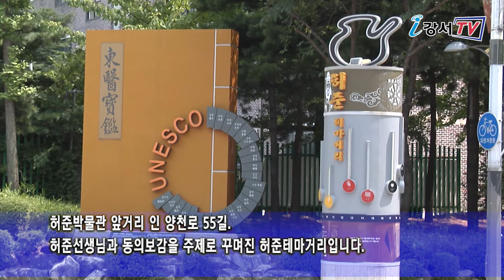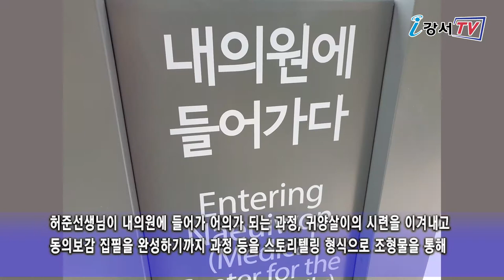코로나19시대, 허준테마거리 걸으며 건강도 챙기세요_구민영상기자단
무더운 날씨와 코로나19로 몸과 마음이 지친 요즘.
휴식을 취할 수 있는 거리가 있습니다.
허준 선생님의 일대기를 한눈에 볼 수 있는 허준테마거리인데요.
이 거리를 걸으며 동의보감의 우수성과 가치를 느껴보는 건 어떨까요?
강서구민영상기자단 안중태 기자가 걸어봤습니다.

허준박물관 앞 거리인 양천로 55길.
허준 선생님과 동의보감을 주제로 꾸며진 허준테마거리입니다.황금색 허준 선생님의 동상이 관람객들을 맞이하고, 다양한 조형물이 업적과 동의보감 집필 과정을 소개하고 있습니다.

인터뷰 /  이오형_서초동
가족들과 함께 박물관을 가끔 방문했는데요.
탁 트인 테마거리에서 조형물을 통해 허준 선생님과 동의보감의 발자취를 돌아보니 새로운 느낌이었어요.

허준 선생님이 내의원에 들어가 어의가 되는 과정, 귀양살이의 시련을 이겨내고 동의보감 집필을 완성하기까지 과정 등을 스토리텔링 형식으로 조형물을 통해 설명하고 있습니다. 지난 94년부터 허준박물관에서 홈플러스까지 운영되던 허준 테마거리가 올해 5월, 가양역 1번 출구까지 연장돼 다양한 캐릭터 조형물이 추가되고 건강 상식까지 전하고 있습니다. 의자와 보행로 바닥에는 ‘염려가 많으면 뜻이 흩어진다.’ ‘웃음이 많으면 오장이 상한다.’ 등의 동의보감 속 문구들이 새겨져 있어 마치 허준 선생님의 강의를 듣는 듯합니다.

인터뷰 / 권순덕_방화1동
말만 들었던 유네스코 세계 기록유산에 등재된 동의보감과 허준 선생님의 일대기를 일목요연하게 보고 이해도 하면서 동의보감의 우수성과 가치가 절로 느껴졌어요.

또한, 테마거리 주변에는 이팝나무 등 한약재 원료로 쓰이는 식물이 자라고 있어 건강에 대한 관심도 높여 주고 있습니다.

이밖에도 테마거리 주변에는 구암공원과 허준박물관, 허가바위도 있어
가족과 함께 생활 속 거리두기를 실천하면서 동의보감의 우수성과 가치를 느껴보면 어떨까요?
강서구민영상기자단 안중태입니다.

리포터 : 안중태 / 기사 : 안중태 / 촬영 : 안중태, 김연심 / 편집 : 안중태